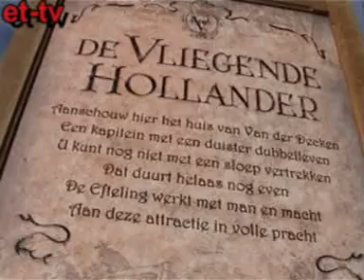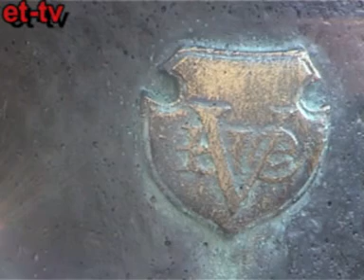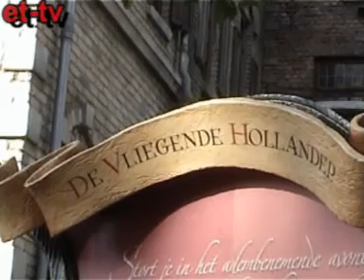De Vliegende Hollander Efteling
De Vliegende Hollander in de Efteling.